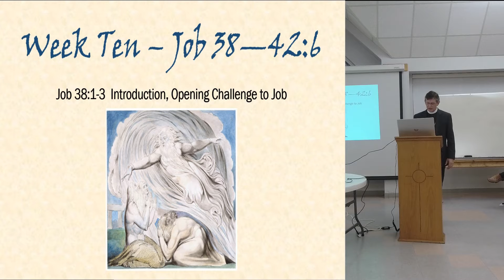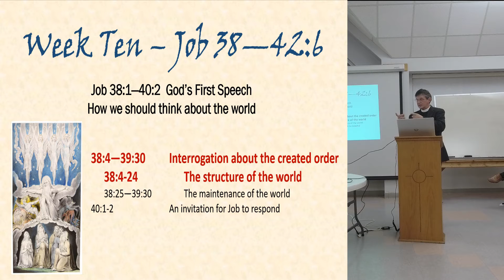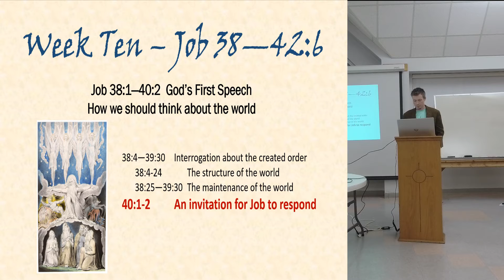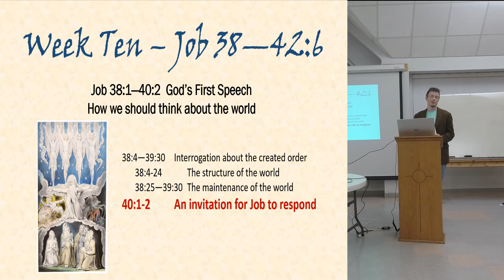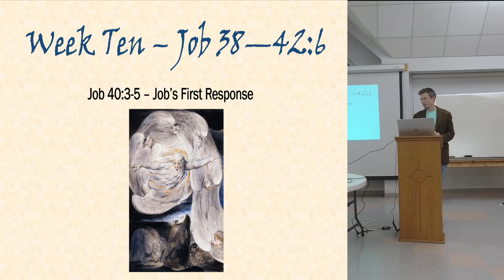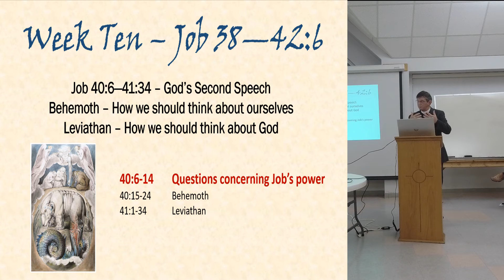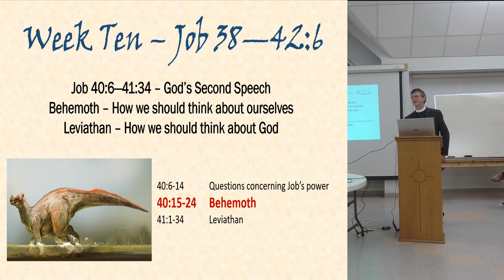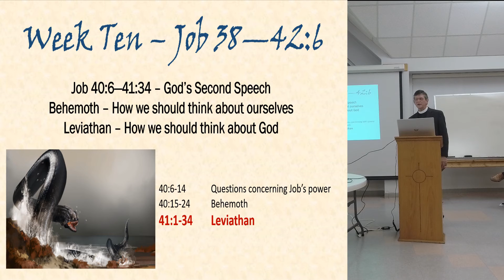Job Study - Week 10